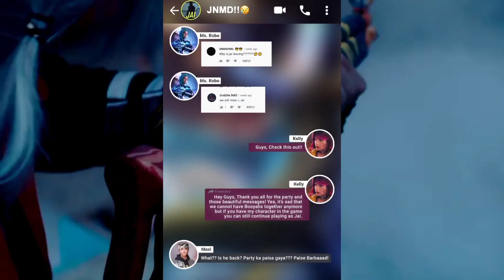🤬Is it right that instead of Microchip character , some other celebrity will collab and replace it?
Is it right that instead of Microchip character ability, some other celebrity will collab and replace it?

what happen popular collab character exit freefire on Microchip!

New_Advenchur!
ff my game Uid : 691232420

goodby🙏